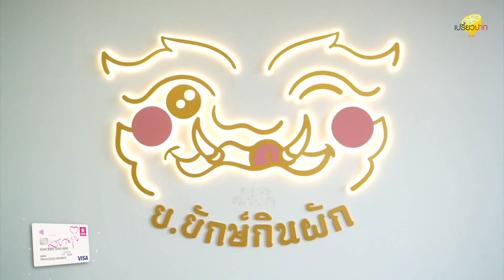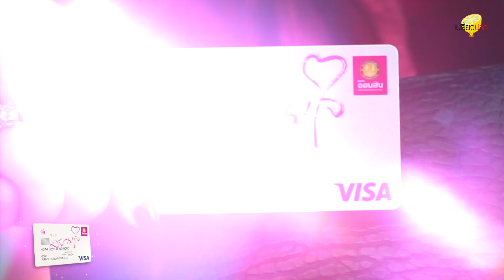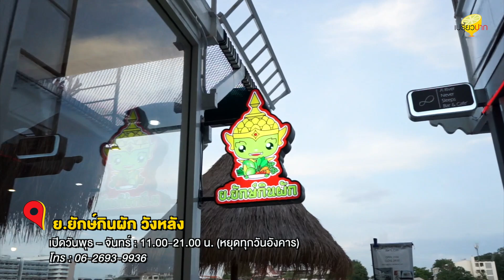ย.ยักษ์กินผัก วังหลัง สาขาใหม่ริมน้ำ เจ้าพระยา l เปรี้ยวปากรีวิว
สาขาใหม่สุดชิลล์ วิวริมน้ำเจ้าพระยา สดใส สไตล์ Beach ย.ยักษ์กินผัก วังหลัง ไม่ได้มีดีแค่ร้านสวย อาหารอร่อยไม่ได้อวยนะ คือดีงามมากๆ ทั้งความสด ความให้เยอะ ความชาติดี เมนูเยอะมากมายหลากหลาย ทั้งอาหารไทย ยุโรป ส้มตำ ยำ สลัด สปาเกตตีทศกัณฐ์ลงครัวกุ้ง , สลัดยักษ์อารมณ์ดี , เมี่ยงปลากะพงเส้นหมี่ข้าวกล้อง , ชาราสเบอร์รีผลไม้รวม ของหวานน่าทานและอร่อยเข้มข้นมาก ขนมอินทนิล , บัวลอยไข่หวาน สีสันน่าทานถ่ายรูปก็ดี อร่อยกับอาหารฟูลฟีลชิลล์กับวิวริมเจ้าพระยา
🥗🏝: ย.ยักษ์กินผัก วังหลัง
⏰: เปิดวันพุธ – จันทร์ : 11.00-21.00 น. (หยุดทุกวันอังคาร)